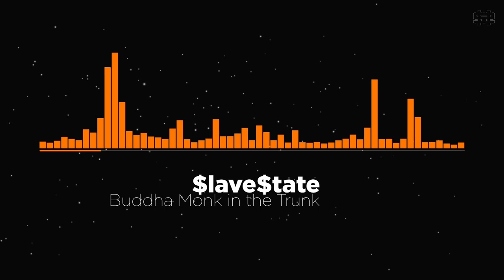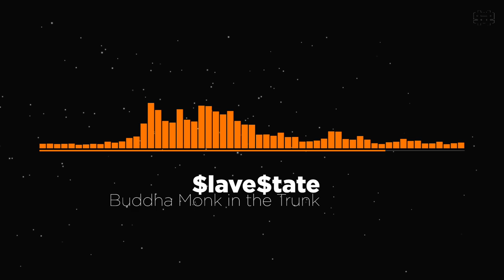$lave$tate - Buddha Monk in the Trunk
Preview track from upcoming 'WORSHIP DEATH' LP.